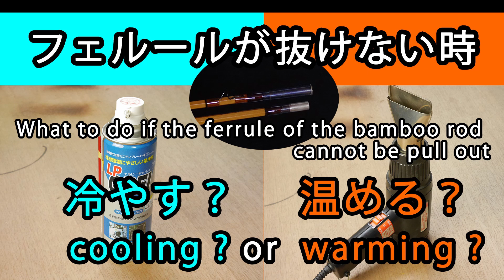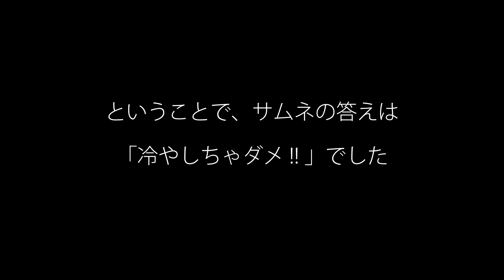【Bamboo Rod】フェルールが抜けない時、コレをやるとロッドが壊れます "What to do if the ferrule of the rod cannot be pull out"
バンブーロッドの金属製フェルール、時々抜けなくなることが悩みの種です。
そんな時「冷やす」または「温める」ことによってフェルールを抜くことは出来るのでしょうか？
The metal ferrule of the bamboo rod is a source of trouble because it sometimes does not pull out.
Is it possible to pull out the ferrule by "cooling" or "warming" in such a case?

こちらはゴムバンドを使ったフェルールの抜き方です

こちらはフェルールのエポキシ接着材について